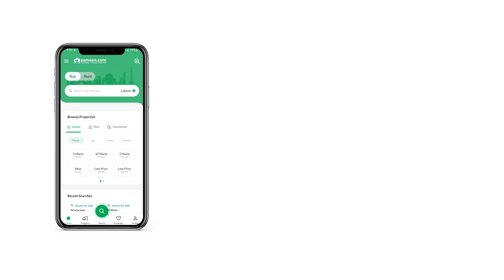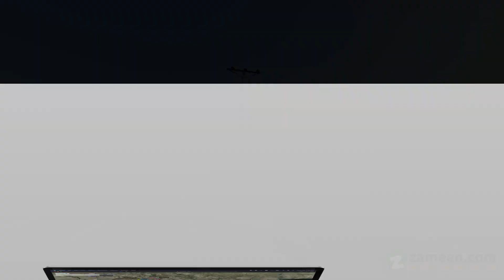1 KANAL RESIDENTIAL PLOT FOR SALE IN ENGINEERS CO-OPERATIVE HOUSING D-18 ISLAMABAD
60x90 Corner Parkface plot for sale in Engineering cooperative Housing Society ECHS D18 Islamabad

Block F
Main Firnas Road
Corner plot
Plot 10
Park face
Carpeted road
Near Margalla avenue
Near Awt interchange
Near school and market

At prime location
Security system